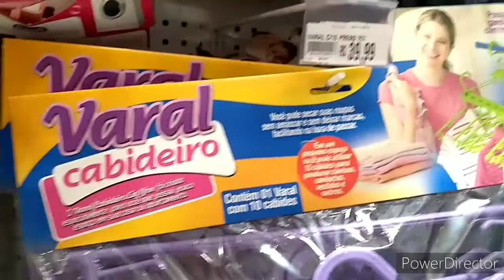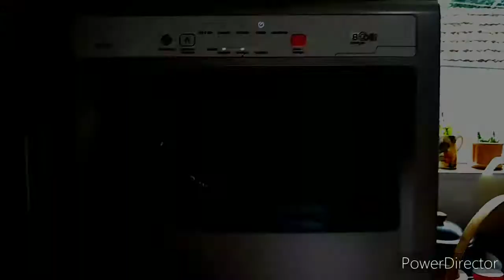Tour na Maravilhas do Lar, final de semana na casa da sogra , comprinhas , Havan , Cobasi